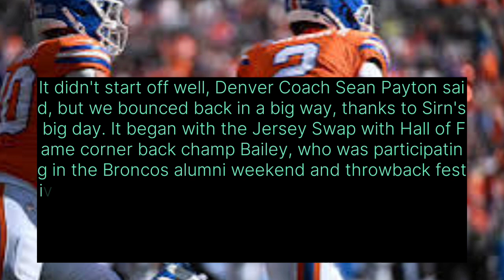Surtain's two interceptions power Broncos past Raiders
DENVER -- — When Pat Surtain II was about to sign his colossal contract extention that briefly made him the highest-paid cornerback in NFL history, coach Sean Payton said he wanted to see even more out of his superstar.

As in more takeaways.

Surtain delivered with a pair of interceptions Sunday in the Denver Broncos' 34-18 rout of the injury-riddled Las Vegas Raiders.

He returned the first one for a 100-yard touchdown that erased an early 10-0 deficit and his second one set up another touchdown as the Broncos (3-2) snapped an eight-game skid against the Raiders (2-3).

“It didn’t start off well,” Denver coach Sean Payton said, “but we bounced back.”

In a big way, thanks to Surtain's big day.

It began with a jersey swap with Hall of Fame cornerback Champ Bailey, who was participating in the Broncos' alumni weekend and throwback festivities honoring the franchise's first Super Bowl team in 1977 led by Class of 2024 Hall of Fame linebacker and “Orange Crush” conductor Randy Gradishar.

“That jersey swap was legendary,” Surtain said. “That's something that I've always wanted to have in the inventory.”

Along with a game like this.

Not only did the signage, field and scoreboards feature throwback vibes, but so did Denver’s stout defense which held the Raiders to just 5 yards rushing after halftime.

The Raiders scored on Brock Bowers’ 57-yard touchdown catch and Daniel Carlson’s 40-yard field goal and were threatening to take a 17-3 lead when Gardner Minshew, who completed his first nine passes for 115 yards, rolled to his left on first-and-goal from the 5 and had Bowers open.

His throw sailed over Bowers’ head and Surtain caught it at his own goal line and took off down the Denver sideline.

The only Raider who had a chance to prevent the turnaround touchdown was Minshew, but he was bowled over by rookie linebacker Jonah Ellis 35 yards downfield and Surtain trotted into the end zone with the ball held high.

“I caught the ball and saw a full head of green grass,” Surtain recounted, "and I was like, ‘Yeah, this is a touchdown.’”

His heart sank, however, when he turned around in the end zone and saw a flag.

“I was worried. I was scared. And I was tired,” said Surtain, whose concerns were quickly allayed when the referee ruled there was no foul on the return.

“It definitely swung the game,” Minshew said. "And obviously I can’t do that to our team, put us in a bad spot. That swing was definitely on me. ... I thought we got off to a good start, and then I killed our momentum with the pick six.”

Rookie Bo Nix, coming off a victory over the Jets despite throwing for just 60 yards, had a breakout day with a pair of TD throws after coming into the game with just one. He also ran for a score as Denver scored 34 unanswered points.

Completing passes to a franchise-record 11 players, Nix finished 19 of 27 for 206 yards, two TDs and no interceptions as the Broncos secured their first win over the Raiders since Dec. 29, 2019.

First-year starter Riley Moss also intercepted Minshew, his first career interception coming one week after his first career fumble recovery and two weeks after the first forced fumble of his two years as a pro.

It also ended Minshew's day.

He was replaced by Aidan O'Connell with Las Vegas trailing 20-10. Minshew, who was missing superstar Davante Adams (hamstring) for the second straight week, finished 12 of 17 for 137 yards with one touchdown, two interceptions and a pair of sacks after completing his first nine passes for 115 yards.

His 10th went 100 yards in the other direction, the second-longest interception return in team history behind only Aqib Talib’s 103-yarder against Dallas in 2017.

raiders vs broncos
las vegas raiders vs denver broncos match player stats
broncos vs raiders
broncos
broncos game
where to watch las vegas raiders vs denver broncos
patrick surtain
denver broncos
where to watch denver broncos vs las vegas raiders
broncos raiders
pat surtain
las vegas raiders vs denver broncos stats
patrick surtain ii
denver broncos vs las vegas raiders match player stats
raiders broncos
las vegas raiders vs denver broncos
denver broncos game today
broncos score
broncos game today
denver broncos games
denver broncos schedule
bronco game
raiders - broncos
raiders vs broncos prediction
watch nfl network
surtain